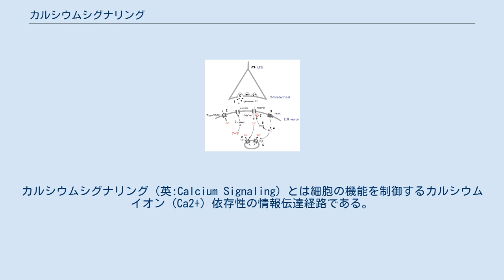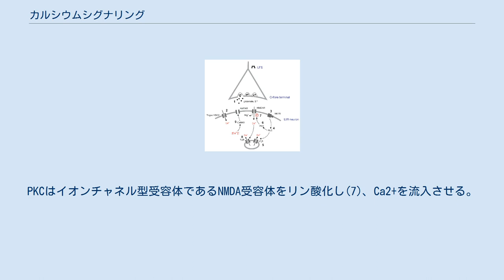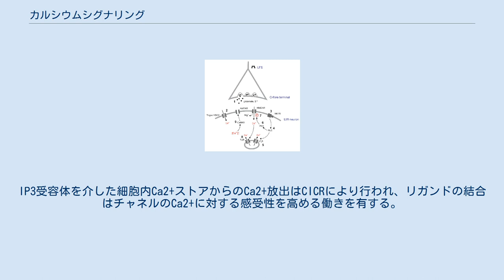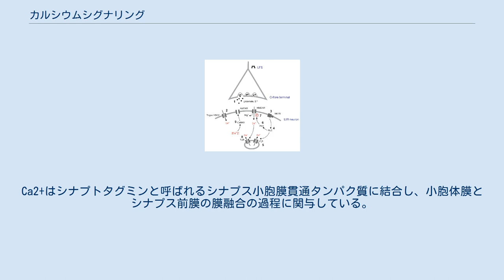カルシウムシグナリング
カルシウムシグナリング（英:Calcium Signaling）とは細胞の機能を制御するカルシウムイオン（Ca2+）依存性の情報伝達経路である。
脊椎動物では細胞質のCa濃度は低濃度であり、体内のほとんどのCaは骨などの硬組織や細胞内のCa貯蔵庫（Caストア）に貯蔵されている。
これらのCaは何らかの刺激をきっかけとして細胞質に流入することにより細胞内のタンパク質と結合して、その機能を調節を行い、細胞内情報伝達機構を制御することが知られている。
金属原子が正の電荷を帯びたものであるCa2+は非常に単純なものであるが、細胞内のCa濃度の変化は幅広い細胞応答へとつながっており、セカンドメッセンジャーの一つである。
 生物の体内に存在するCaは遊離型、タンパク質結合型、沈着型があり、脊椎動物ではほとんどが骨などの組織に沈着型として存在している。
骨は体の構造の支持や内臓を保護するなどの機能だけではなく、Caの貯蔵庫としての役割もはたしており、血中のCa2+濃度はカルシトニンやパラトルモンと呼ばれるホルモンによって制御されている。
一方、細胞内においてはCaは小胞体に貯蔵されており、細胞質のCa2+濃度は通常低く保たれている。
細胞の種類によって小胞体の発達の度合いが異なるために細胞によっては細胞外から流入したCa2+が主要なCa源となることもある。
真核細胞では特に複雑なシグナル伝達系を有し、Caのような情報伝達分子を必要とする。
 脊髄後角のシナプスにおける情報伝達。
低頻度刺激(LFS)は興奮性の神経伝達物質であるグルタミン酸やサブスタンスPの放出を誘発し、後シナプスの細胞を脱分極させる(1)。
後膜に存在するT型電位依存性Ca2+チャネル(VDCC)が活性化されると(2)、Ca2+の流入が促進される。
また、NK1受容体(3)の刺激はホスホリパーゼCの活性化を介して(4)CaストアからのCa2+の放出(5)やプロテインキナーゼC(PKC)の活性化(6)を引き起こす。
PKCはイオンチャネル型受容体であるNMDA受容体をリン酸化し(7)、Ca2+を流入させる。
この細胞外から流入したCa2+はリアノジン受容体におけるCa2+誘導性Ca2+放出(8)に関与する。
放出されたCa2+はAMPA受容体を活性化し、シナプス伝達の強度が増す。
 細胞が活性化されることによりイオンチャネルを介した細胞外からのCa2+の流入が引き起こされるが、その経路は様々である。
以下にCa2+チャネルの開閉制御機構による分類を示した。
 細胞内小器官の一つである小胞体はCa2+を貯蔵する役割を有しており、小胞体膜上に存在してCa2+の放出に寄与する分子としてリアノジン受容体が挙げられる。
リアノジン受容体はCa2+チャネルとして働くことが知られており、骨格筋の筋小胞体に存在するリアノジン受容体は細胞外のCa2+に対するセンサーとして働くジヒドロピリジン受容体と共役していることが知られている。
ジヒドロピリジン受容体により細胞内に取り込まれたCa2+がリアノジン受容体に結合すると、細胞質のCa2+濃度依存的に小胞体内のCa2+を放出する。
この機構を「Ca2+誘発性Ca2+放出」（Ca2+-induced Ca2+-release、CICR）と呼ぶ。
 また、リアノジン受容体と並んでCa2+の放出に寄与するもう一つの分子がIP3受容体である。
IP3はGタンパク質共役受容体を介したシグナルなどにより産生され、小胞体膜上に存在するIP3受容体に結合する。
IP3受容体はCa2+チャネルとして働くことが知られており、その構造はリアノジン受容体と相同性を有する。
IP3受容体を介した細胞内Ca2+ストアからのCa2+放出はCICRにより行われ、リガンドの結合はチャネルのCa2+に対する感受性を高める働きを有する。
 A23187の化学構造。
 Caイオノフォアとは細胞膜に存在するCaイオンチャネルの透過性を高めて細胞膜におけるCa2+の輸送を亢進させる作用をもつ脂溶性化合物であり、代表的なものとして抗生物質であるA23187（カルシマイシン）やイオノマイシンが知られている。
細胞に対するCaイオノフォア刺激は細胞内Ca2+濃度を上昇させる働きを持つことから、生物系の基礎研究において細胞内情報伝達機構へのCa2+の関与を明らかにする目的でよく用いられる。
 細胞質への放出･取り込みが行われたCa2+はそのままにされるわけではなく、回収が行われ、それはカルシ...